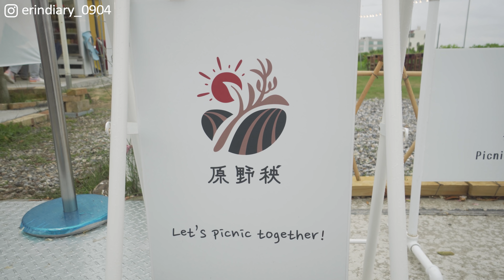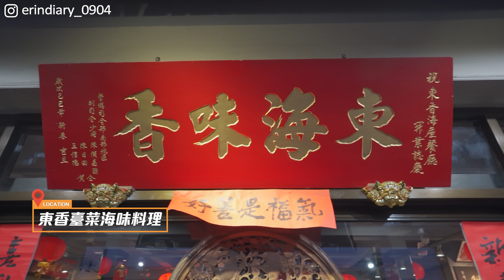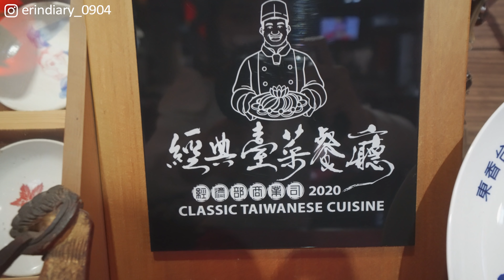【台南秘境】在地人才知道的賞櫻勝地與漁光島樹林小吃😍有朋來推坑我特斯拉 Ft. @daddy.iam.9999 ｜艾琳的日常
這次 Vlog 帶大家來看台南賞櫻秘境！沒想到台南也有整片滿滿的櫻花，就在台南西港金沙鎮的花旗木步道，在台灣可以看到這樣的景色真的很感動，感謝當地志工隊的付出

邀請我的這位台南艾醬自發性地想為自己的家鄉做事，因此在下班之餘，結合鄉里還有自己的兄弟姐妹幫忙，重新打造這塊土地，看到能有這麼美的地方，真的很感動

最後是有朋自遠方來，我是老爸特地下來台南推坑我和毛巾特斯拉，第一次開特斯拉我的體驗是？
Time
0:00 搶先看
2:35 台南賞櫻
3:29 秘境的由來
4:15 手作野餐在地美食
6:31 台南櫻花秘境
7:18 Yuki 與桑葚的第一次相遇
7:41 東香臺菜在地美食推薦
9:20 被老爸推坑特斯拉
10:20 漁光島餐廳-元圓餐飲店

如何支持我的頻道?
▶來我的蝦皮賣場逛逛吧! 艾琳精選好物

▶使用硬體軟體:
相機: SonyRX100 / Sonya6500(慢鏡頭輔助)
剪輯軟體: Adobe premiere pro
音樂來源: epidemicmusic

◈開箱人生中第一個名牌包 ! 我如何30歲前存到千萬買房? 我的無腦投資術 !【艾聊聊